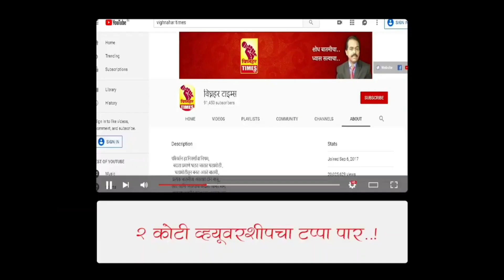आशाताई मला न्याय द्या माझ्याच जागेत शेजारी अतिक्रमण करतोयlआगोदर धरणात माझी जमीन गेलीय ..हतबल शेतकरी